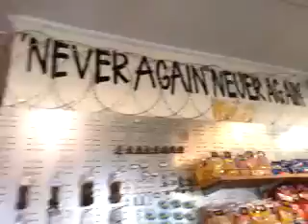CREARG GFL2013 Sudáfrica. Cap 51